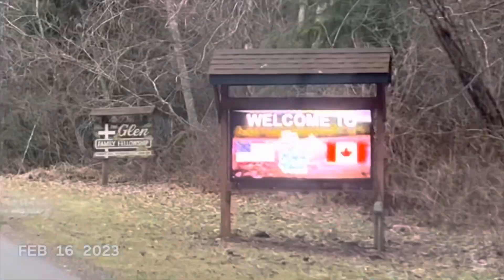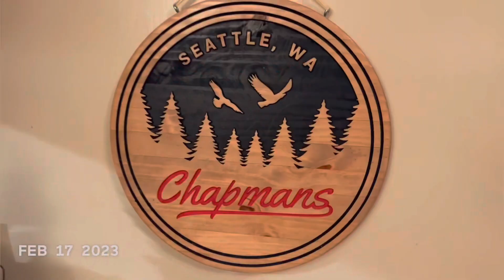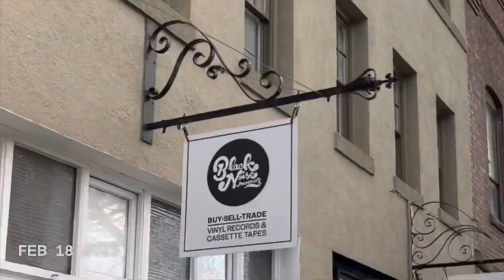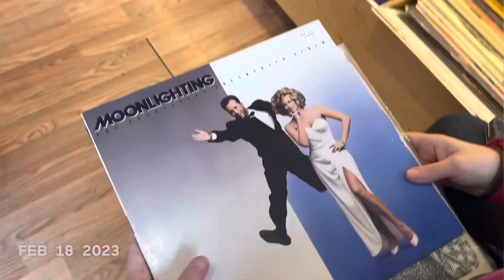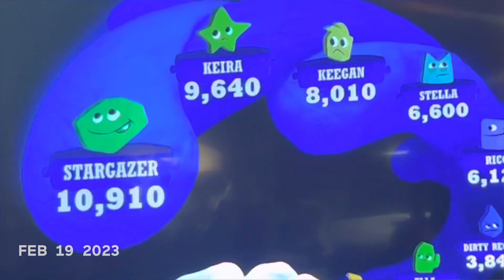TheGlen 2/2023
MidWinter Break 2/2023